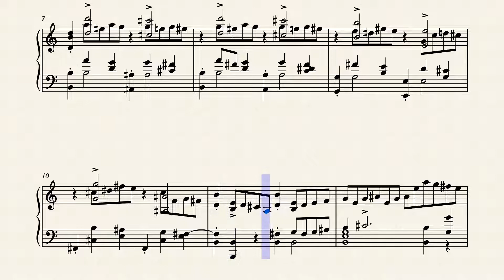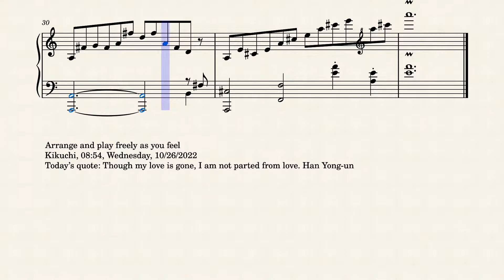Op.8096 An Idyllic Walk by Yohei Kato